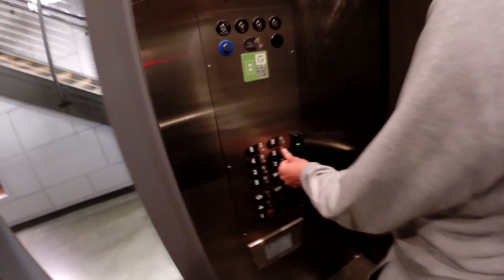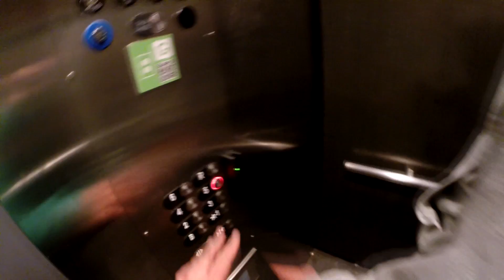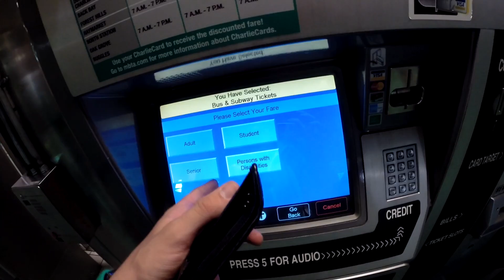Kaimas in USA 2. Bostonas